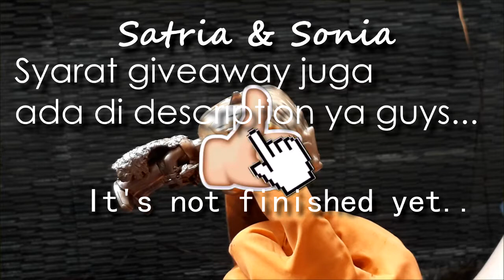BELAH FUNKO POP EXCLUSIVE JADI DUA !!! | GIVEAWAY DHARMANIA TV | EKSPERIMEN | Indonesia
2. Jangan lupa tulis Id Instagram kalian ya guys. dan tambahkan DharmaniaGIVEAWAY (Jawaban sekaligus ya guys)
3. Wajib Share video ini ketiga temen kalian yang bener2 REAL yaa bukan account klonengan. Send buktinya ke DM Instagram kita yaa:)
4. Dan yang past wajib Likes video ini yaa guys:)

Gampang kan guys? Yuk ikutan giveawaynya kapan lagi dapet Funko POP ORIGINAL Gratis wkwkwk

Suatu saat kita juga bakalan ngadain giveaway lagi ya guys barangnya yang pasti lebih mantap lagi dari skrg dan kita juga bakalan ngadain giveaway bagi orang2 yang bener2 aktif di Channel kita sering comment yang bagus2, likes post2an ig kita dan yang jelas aktif di Social Media kita:)

Keep POP Your Dreams :)

Dharmania TV, sign out :)
Ciao!